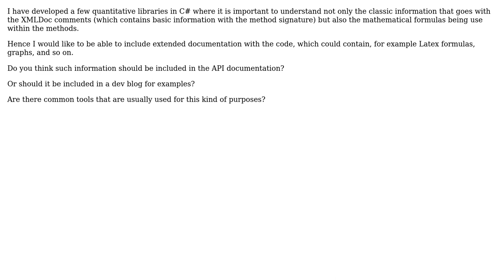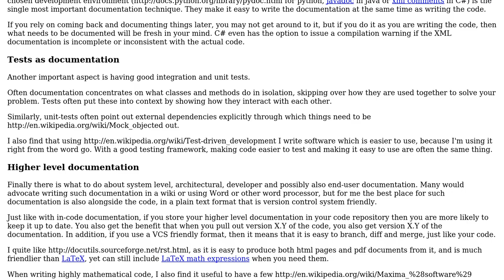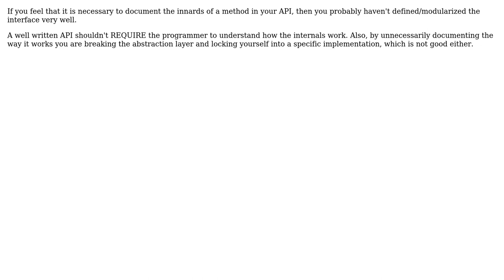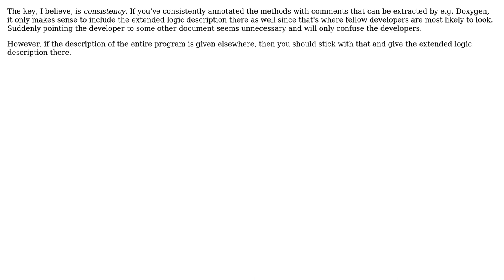Software Engineering: Where should a programmer explain the extended logic behind the code?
With thanks & praise to God, and with thanks to the many people who have made this project possible! | Content (except music & images) licensed under CC BY-SA | Music | Images & others | With thanks to user SRKX user Robert Harvey user Mark Booth user JohnFx user gablin user Bernard user albert and the Stack Exchange Network Trademarks are property of their respective owners. You are responsible for your own actions.